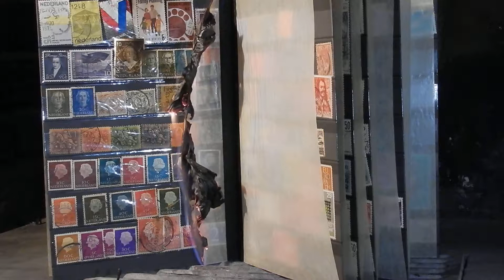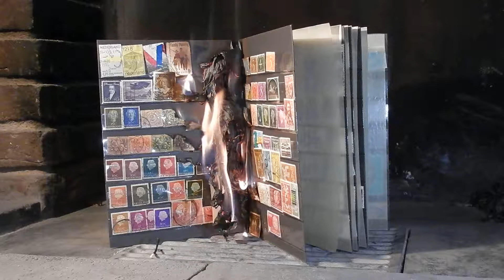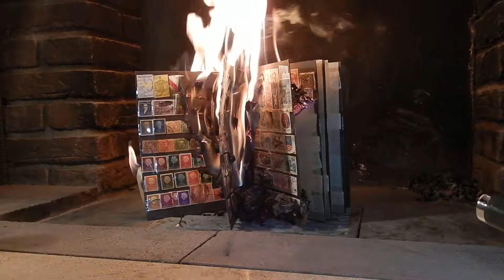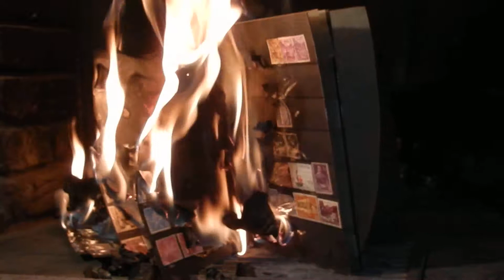burning memories - stamp collection 3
another part of my 50 years old stamp collection